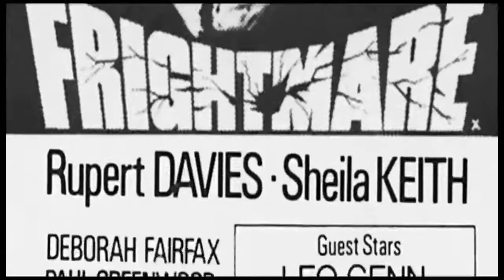Mum and Dad - director Steven Sheil interviewed 2008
An old file rediscovered on a DVD-R. The quality is somewhat reduced but the content is worth sharing. Isn't it time that Mum and Dad was re-released?